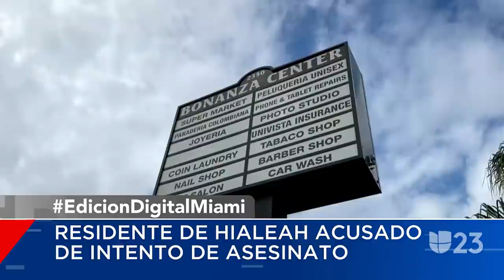Arrestan a un hombre acusado de apuñalar a otro durante una pelea en Hialeah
Israel Pérez, de 46 años, enfrenta un cargo de intento de homicidio en segundo grado después de presuntamente apuñalar a un hombre en una plaza comercial de Hialeah. El incidente ocurrió el 22 de enero y la víctima fue atendida en el Centro de Trauma Ryder del Hospital Jackson Memorial. El detenido compareció este miércoles ante una jueza.